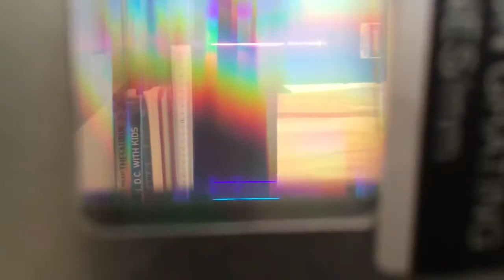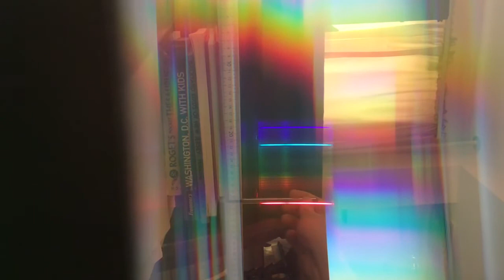Exercise 3: Helium Spectrum from Lab 13:Diffraction, Georgian Court University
Exercise3: Hydrogen Spectrum from Lab 13 for PH116 and PH122 at Georgian Court University